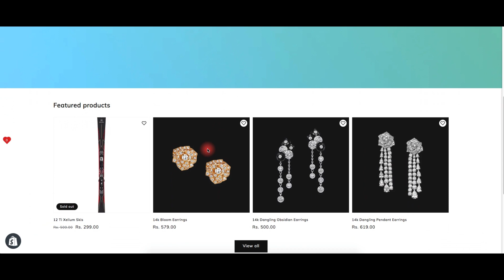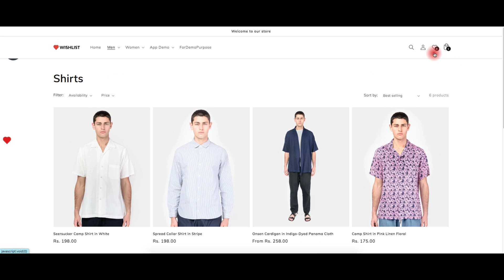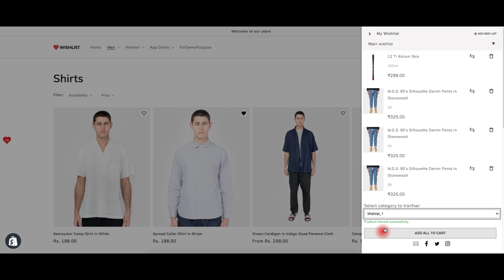Wishlist demo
No limit on number of items in Wishlist. Fixed flat cost per month.

Wishlist for guest users.

Customers can add each variant in wishlist.

Now support Shopify Theme 2.0

One click add to Wishlist. (Ajax based pages. No page redirects.)